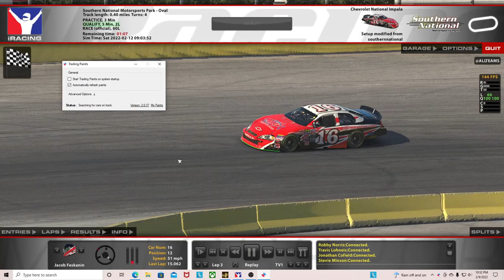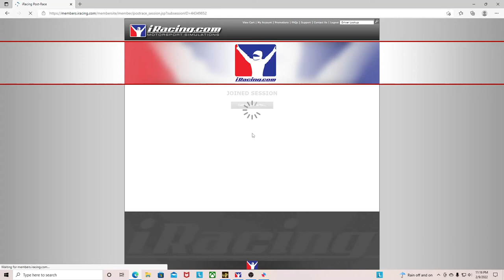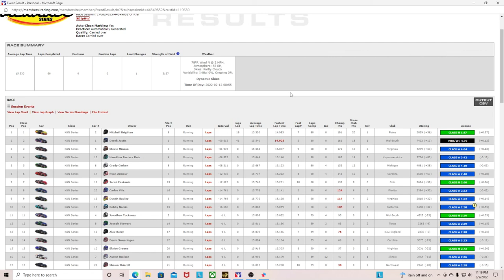Southern National and Aggression - iRacing ARCA Menards Series Southern National Motorsports Park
iRacing ARCA Menards Series Southern National Motorsports Park

Software:
CrewChief

Computer Specs:
Intel® Core™ i5-10400 Processor at 2.9GHz
16GB DDR4 (4-DIMM) 2933MHz RAM
1TB 7200 RPM Hard Drive
256GB NVMe M.2 Solid State Drive

0:00 Qualifying
6:18 Start of race
22:33 Review & results